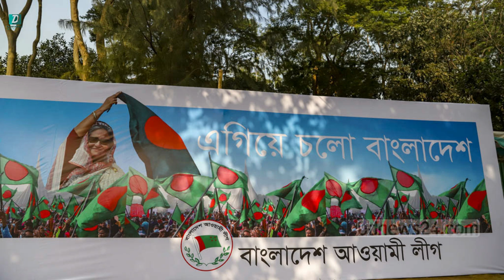যুক্তরাষ্ট্র থেকে পরিচালিত হবে ‘আওয়ামী লীগ’ ।। usa theke pricalit hbe awami league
খোঁজ নিয়ে জানা যায়, নম্বরটি মার্কিন যুক্তরাষ্ট্রের। আওয়ামী লীগের নেতাকর্মীদের হোয়াটসঅ্যাপে যোগাযোগের আগের নম্বরটি ছিল বাংলাদেশি—০১৩১২১১১৯৭১। গত ২০ আগস্ট দেশীয় হোয়াটসঅ্যাপে নম্বরে যোগাযোগ করে।

গণমাধ্যম থেকে ওই নম্বরে কল দিয়ে ২১ আগস্টের কর্মসূচির বিষয়ে জানতে চাওয়া হলে। জবাবে ওই নম্বর থেকে ফিরতি বার্তায় আওয়ামী লীগের দপ্তর সম্পাদক বিপ্লব বড়ুয়ার সঙ্গে যোগাযোগ করতে বলা হয়। তাকে হোয়াটসঅ্যাপে পাওয়া যাবে বলেও জানানো হয়। তবে বিপ্লব বড়ুয়াকে হোয়াটসঅ্যাপে পাওয়া যায়নি সেদিন। মঙ্গলবার পুরোনো নম্বরে আর হোয়াটসঅ্যাপ অ্যাকাউন্ট পাওয়া যায়নি।